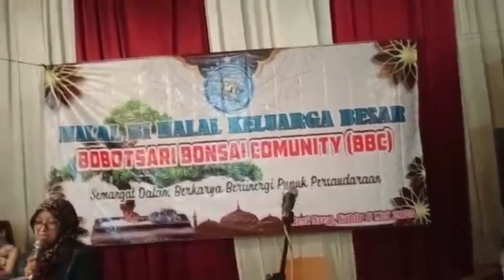Halal bihalal bobotsari bonsai comunity@crocokanbochari9108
halal bihalal keluarga besar bobotsari bonsai comunity,semoga selama berkarya bersinergi pupuk persaudaraan.